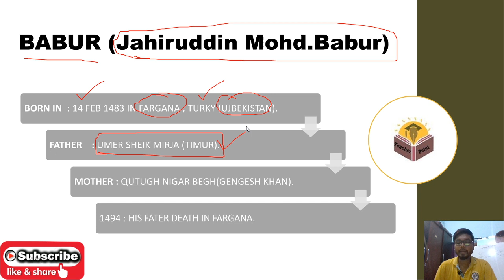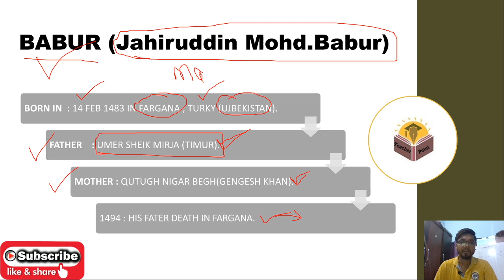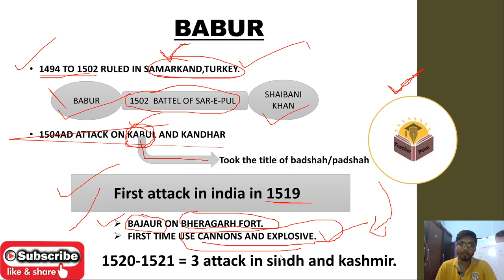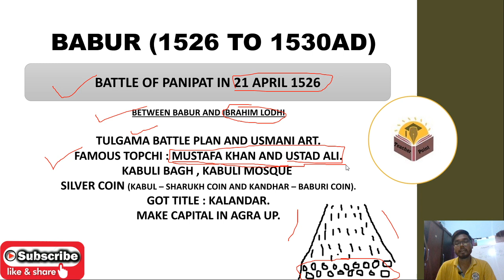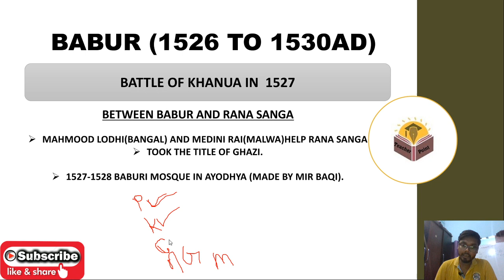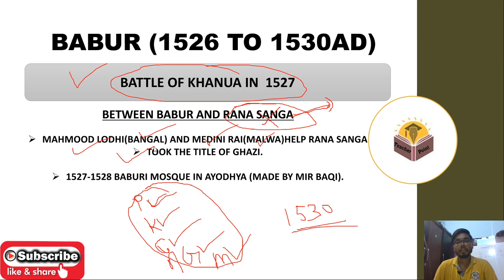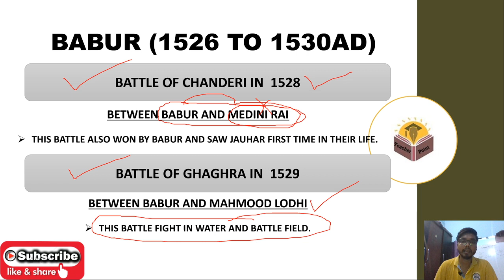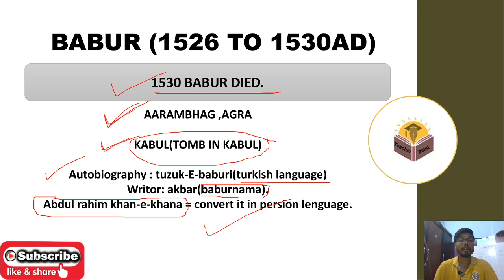Biography of Zahiruddin Babur | Mughal Emperor | Babur Biography, History and Facts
teacher point by alok sir

this video lecture contain important fact from babur in medieval india which is very helpful for all examination.

join us:

facebook page  : teacher point by alok sir